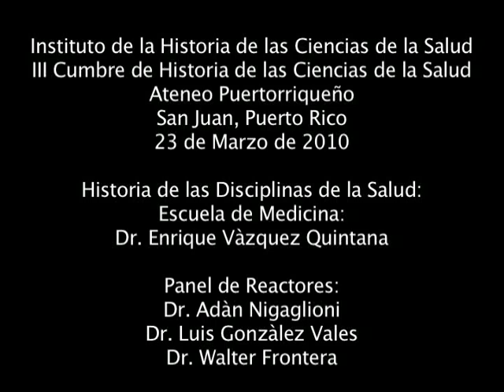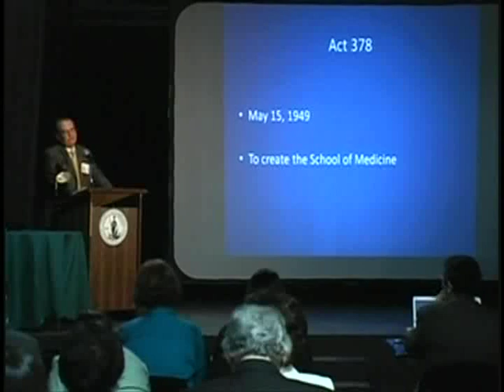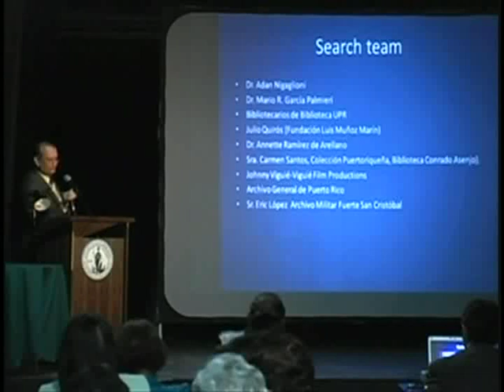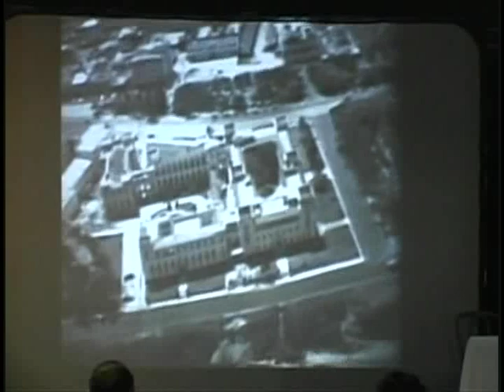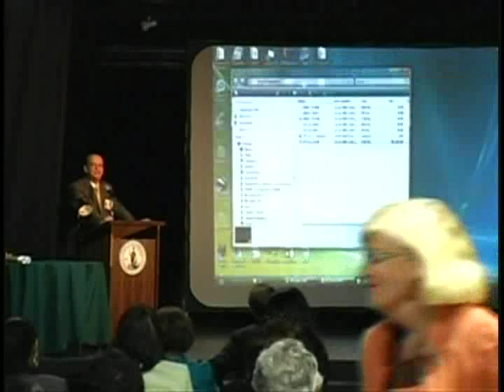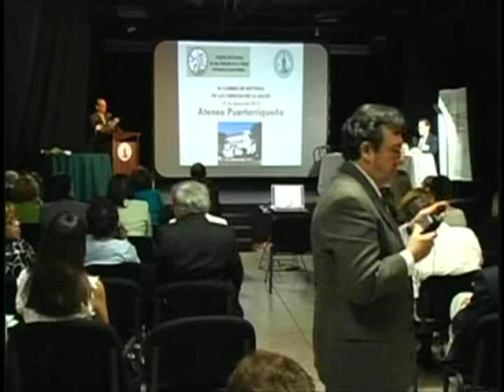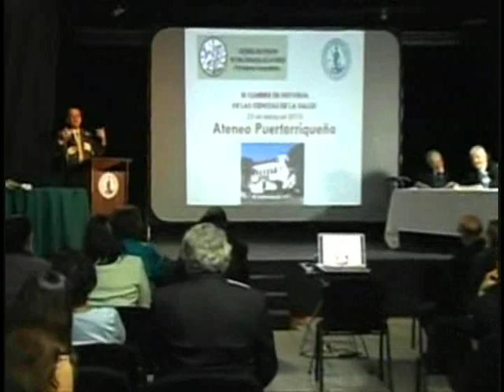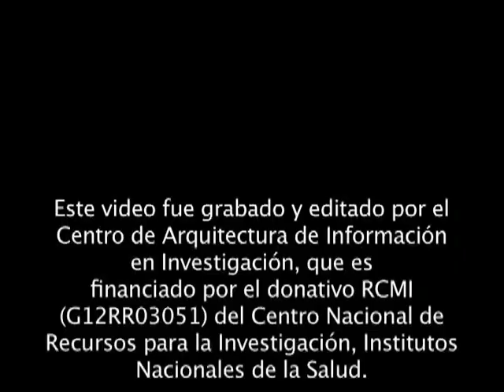Historia de las Disciplinas de la Salud: Escuela de Medicina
Rescate de un Documental Històrico de la Escuela de Medicina (1954)
Dr. Enrique Vàzquez Quintana

Panel de Reactores

Dr. Adàn Nigaglioni
Dr. Luis Gonzàlez Vales
Dr. Walter Frontera